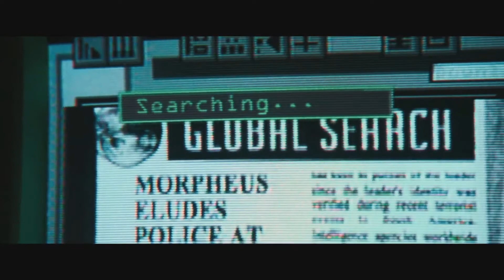Les aventures de Flar Saison 77 Episode 2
Let's play Cyberpunk 2077 Episode 2